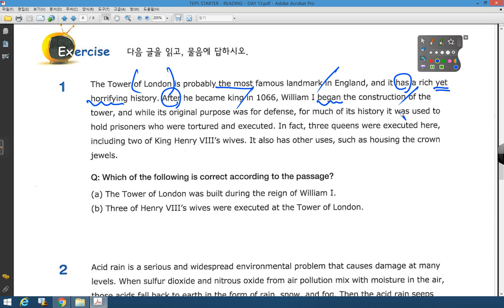TEPS STARTER DAY 13 EXERCISE 01